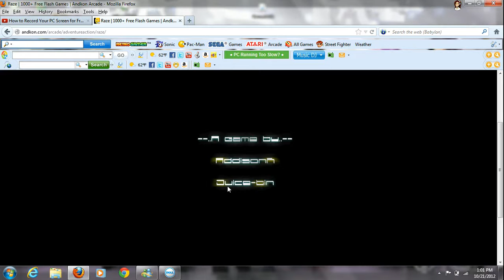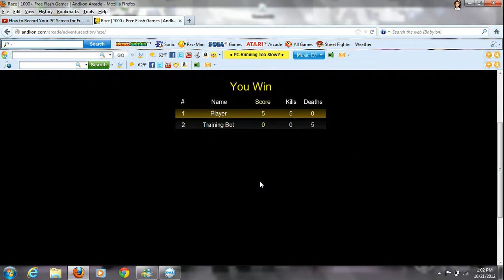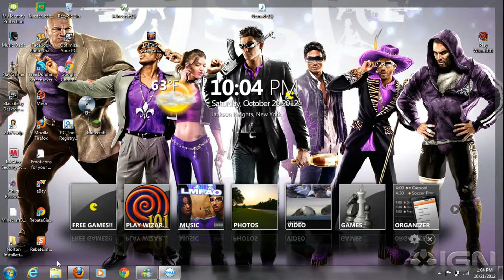Raze Walkthrough Part one!!!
walkthrough in a game in andkon.com